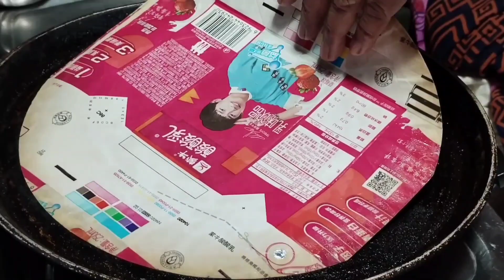Indian sweets recipe. ಹಬ್ಬ ಕ್ಕೆ ಮಾಡಿ ಕ್ಯಾರೆಟ್ ಹೋಳಿಗೆ